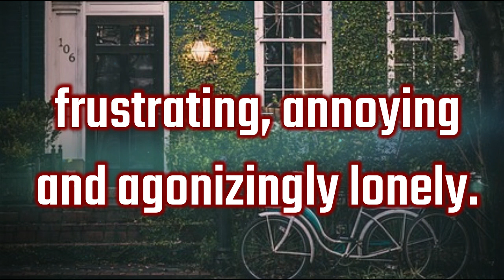Welcome Back Home Messages For Husband with Quotes - Welcome Back Messages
Music gotten from the software use in creating this Video
which fall under free use